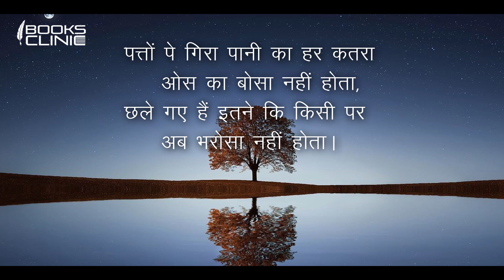मन (तुम्हारे लिए)